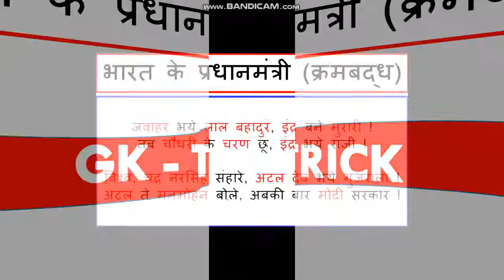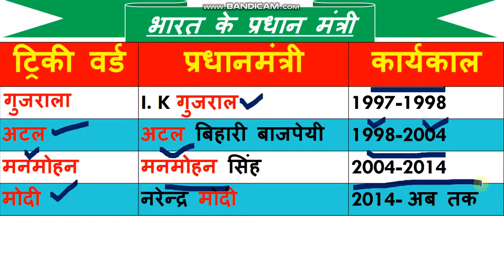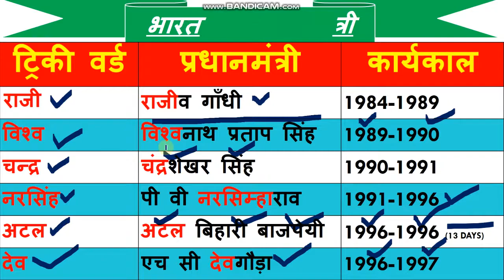भारत के प्रधानमंत्री याद करने की ट्रिक | India's Prime Minister's Trick to Remember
1  हेलो दोस्तों आज की इस वीडियो में हम बात करने बाले है, भारत के प्रधानमंत्री को क्रमबद्ध याद करने की trick के बारे में जोआपके आने बाले एग्जाम के लिए बहुत इम्पोर्टेन्ट है |

3. Link for download Detailed PDF

6.   Follow us on :-

India's Prime Minister's Trick to Remember, भारत के प्रधानमंत्री याद करने की ट्रिक, Primer Minister of India Gk tricks

General Knowledge 2020 for haryana polic
भारत के सभी प्रधानमंत्री एक ही ट्रिक से 3 मिनट में याद,